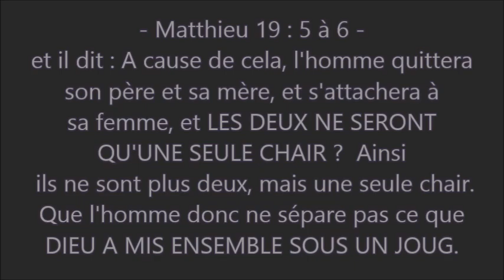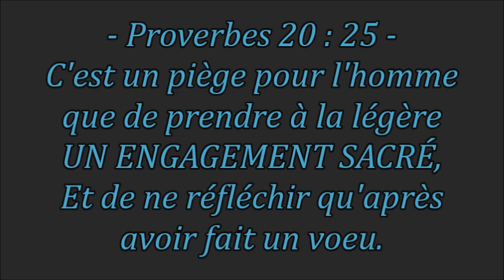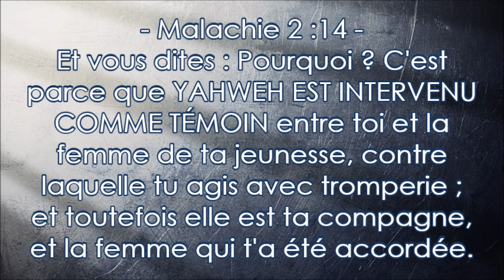Qu'est -ce que LE MARIAGE ? - (Shora Kuetu) - Allemagne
Matthieu 19: 3 à 9 -- Alors les pharisiens vinrent à lui pour l'éprouver, et ils lui dirent : Est-il permis à un homme de répudier sa femme pour quelque cause que ce soit ?   Et il répondit, et leur dit : N'avez-vous pas lu que le Créateur, au commencement, fit l'homme et la femme,  et il dit : A cause de cela, l'homme quittera son père et sa mère, et s'attachera à sa femme, et LES DEUX NE SERONT QU'UNE SEULE CHAIR ?  Ainsi ils ne sont plus deux, mais une seule chair. Que l'homme donc ne sépare pas ce que DIEU A MIS ENSEMBLE SOUS UN JOUG.
Ils lui dirent : Pourquoi donc, Moïse a-t-il commandé de donner la lettre de divorce, et de répudier sa femme ?  Il leur répondit : C'est à cause de la dureté de votre cœur que Moïse vous a permis de répudier vos femmes, mais au commencement, il n'en était pas ainsi.  Et moi je vous dis que quiconque répudiera sa femme, si ce n'est pour cause d'adultère, et se mariera à une autre, commet un adultère ; et que celui qui se sera marié à celle qui est répudiée commet un adultère.